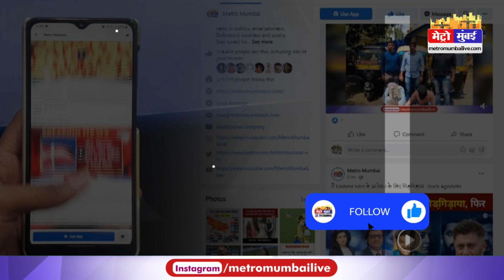कुवैत में नूपुर शर्मा के खिलाफ प्रदर्शन करना पड़ा महँगा, प्रवासी भारतीयों का वीजा किया गया रद्द